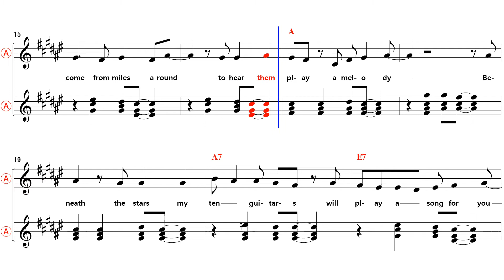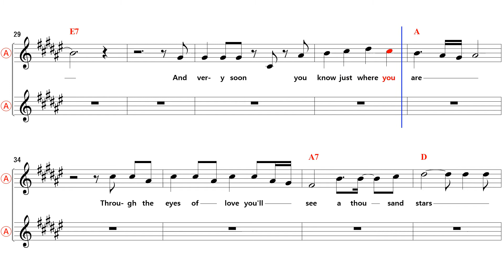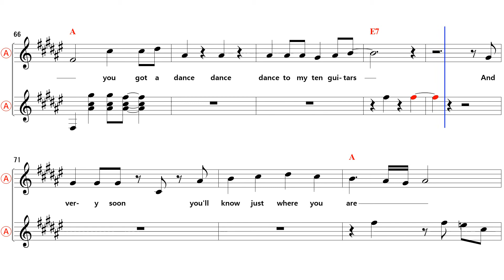Ten Guitars - Eb Alto Sax Sheet Music [ Tom Jones ]